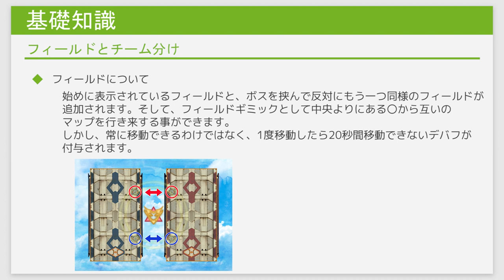【 FF14 】図解で分かりやすい 極ダイヤウェポン捕獲作戦 【 ぬけまる 】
FF14の図解で分かりやすい極ダイヤウェポン捕獲作戦の動画になります。わかりやすく丁寧に動画作成を心がけておりますので、1度ご視聴下さい。

00:00 冒頭
04:04 コード666から装甲解放
09:39 フラッドレイ
11:40 ダイアバースト

※ フォトンバーストは、タンクへではなく正確にはヘイト1,2位へです。

 ⭕種族：ララフェル
 ⭕メインロール：近接DPS
 ⭕メインジョブ：忍者
 ⭕データセンター：Mana
 ⭕ホームワールド：Chocobo